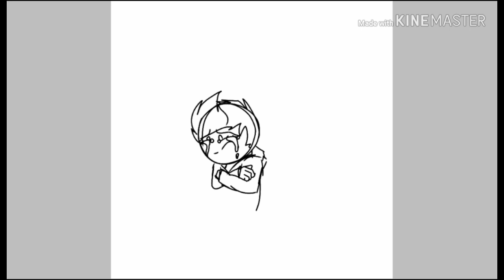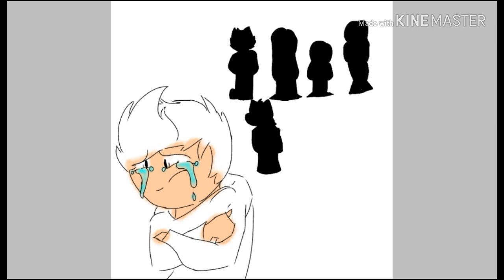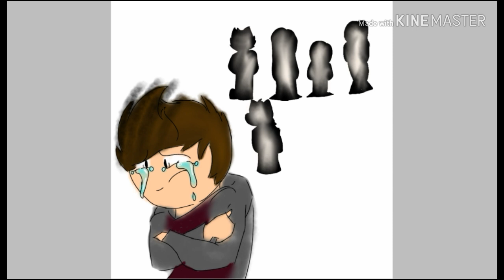Why Love Me?? (vent SpeedPaint)